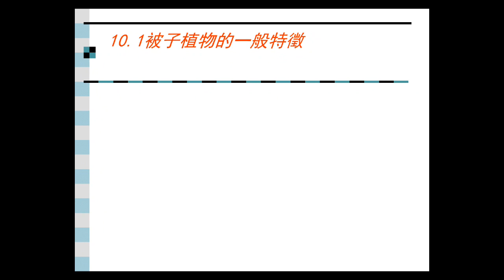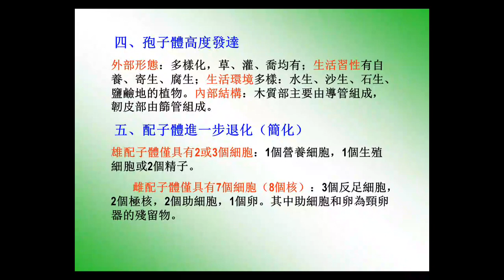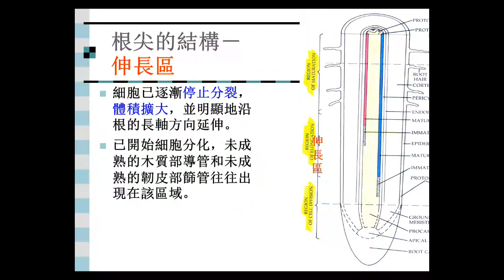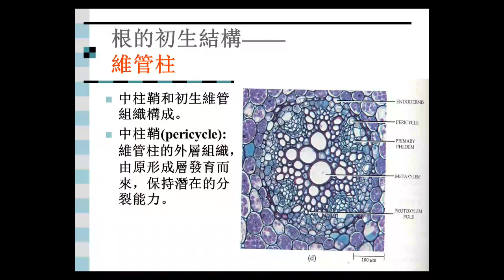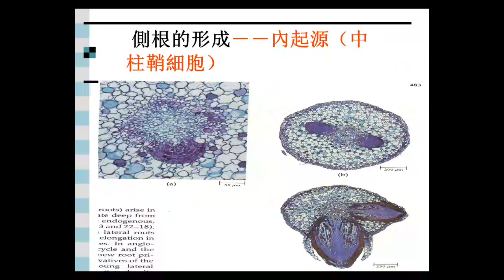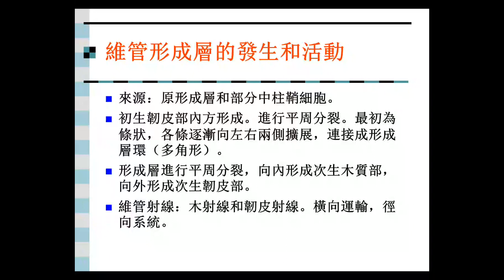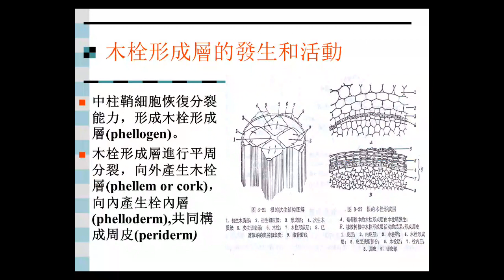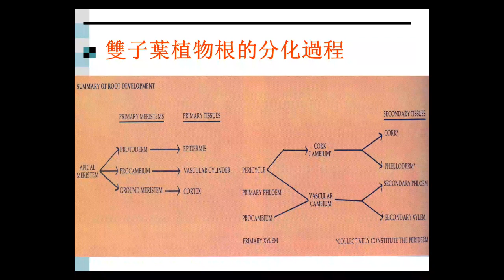植物型態學108 ch12